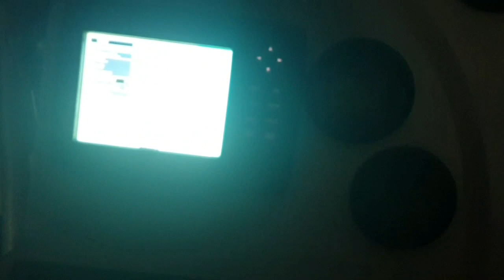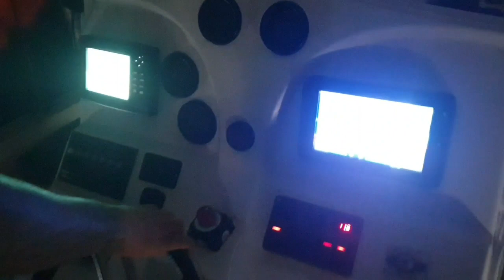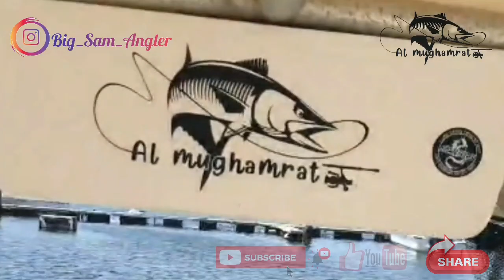🤗Almughamrat Charter Trip🤗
Last friday I went me and @mohannad.alawamleh with Al Mughamrat Fishing Charter which based in ajman .
And i was so happy that they have managed to adjust there boat and make it suitable for Jigging and Casting as it's not available in this area "Dubai,Sharjah,Ajman & Um Al Quwain" and most of the charters there using the old and traditional fishing ways .😒
so its a good step from both captains
Abu Ammar @kasti.ngking_uae
& Abu Youssef @al_mughamrat_fishing_charter to solve that problem and start doing same of that trips in this area to improve this sport.😎
the boat already have 15 rod holders which can help the anglers to keep their rods safe .😍
the trip was so amazing while we are chaseing frenzies or choosing the jigging spots .🤙
in the end i have to say thanks god that now we have a fishing charter in ajman that we can enjoy casting and jigging with them  and big thanks to both captains✌
 Abu Ammar @kasti.ngking_uae
& Abu Youssef @al_mughamrat_fishing_charter
👉if you like the vodeo ,please dont forget to